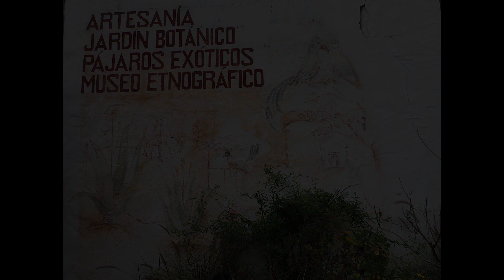Barrancos Bracamonte mas Maninidra con Filippo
Buena mezcla para la despedida de Filippo